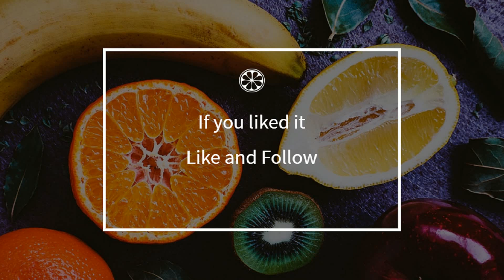How to cook - Caribbean fruit salad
Here is a beautiful french Caribbean fruit salad recipe !
 This video will teach you how to do a great Caribbean fruit salad, simply and easily !